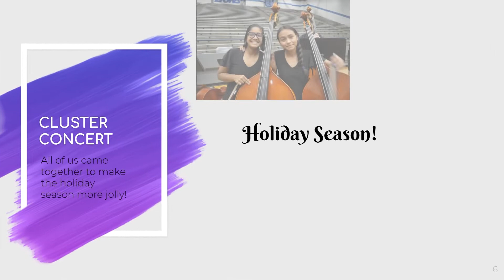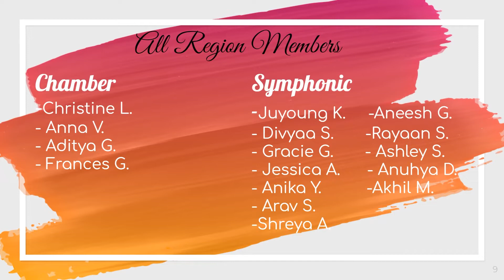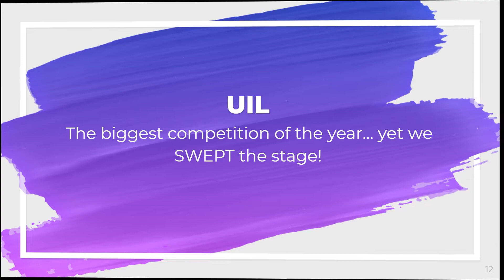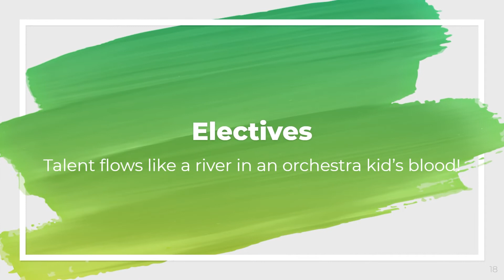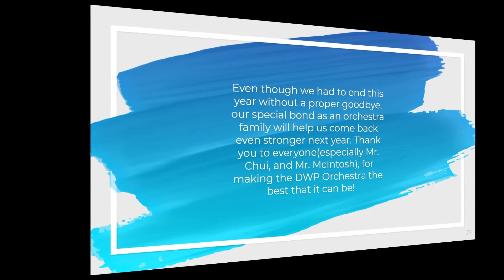DWPO Beginner Orchestra Slideshow 19-20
A brief overview of the musical journey for the DeWitt Perry Orchestra.